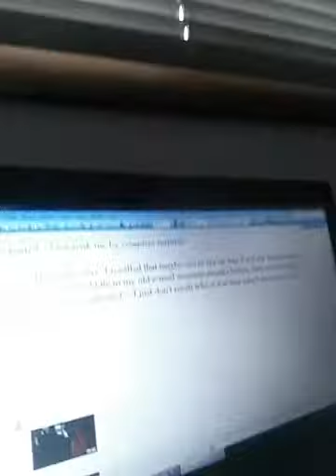Chapter One P04